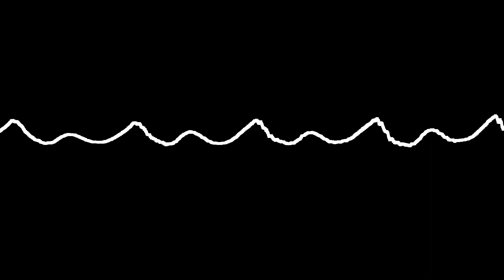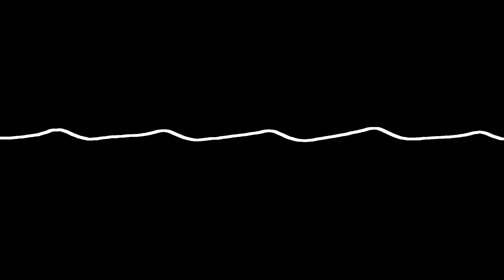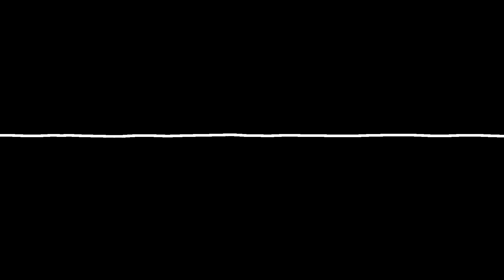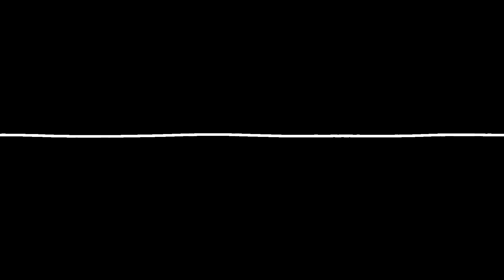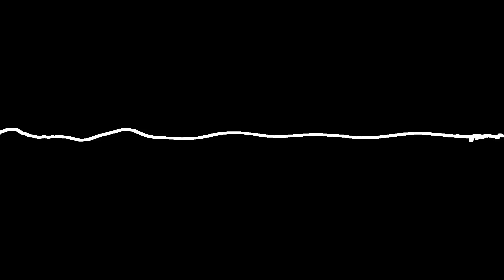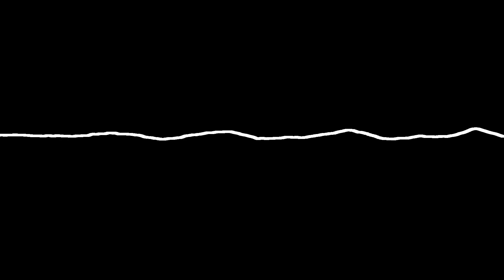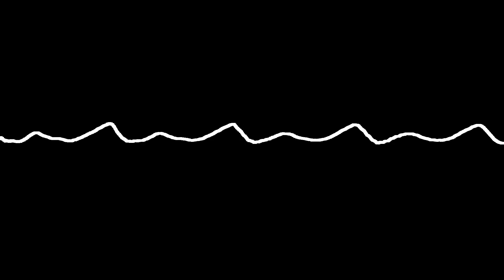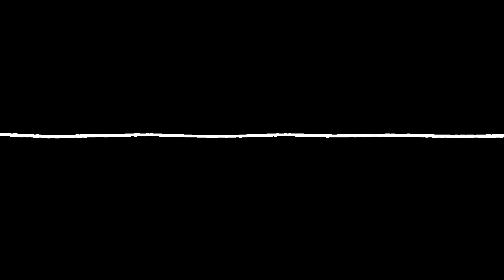"Wyznanie Grzesznicy" - erotyczne opowiadanie grozy CAŁOŚĆ LEKTOR PL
Cześć,

gdyby ktoś chciał posłuchać w całośći, bez dzielenia na części, to zapraszam tutaj.

Oczywiście nie jest to jedyne erotyczne opowiadanie grozy na moim kanale. Polecam też inne ;)

Zajrzyj na mojego FB

Zaś jeżeli chcecie mieć wpływ na to co się dzieje na kanale, to zapraszam tutaj